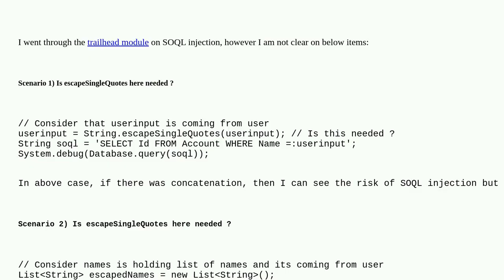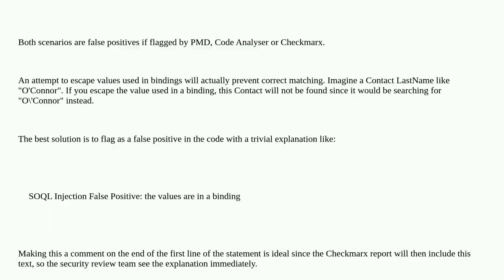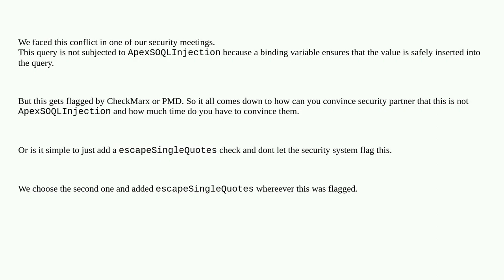Salesforce: ApexSOQLInjection clarification with respect to binding of variables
ApexSOQLInjection clarification with respect to binding of variables

A special thanks goes out to the community

  soql-injection apex soql